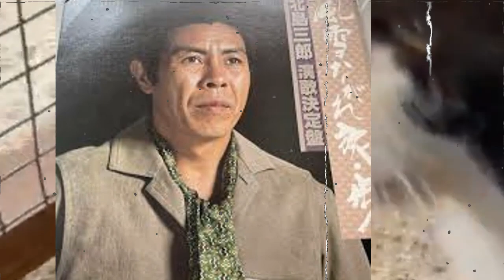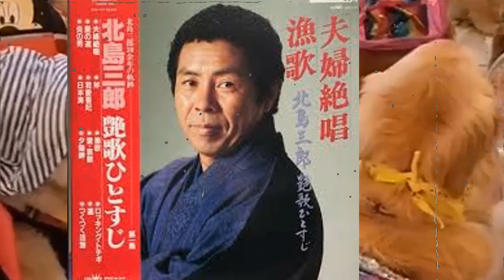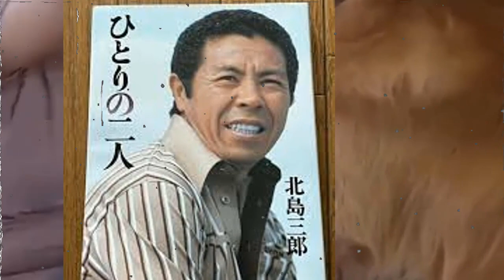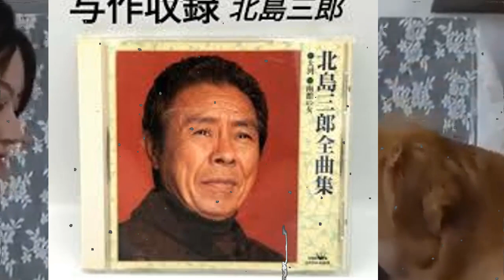北島三郎、緊急手術していた…今現在の様子がヤバすぎる…